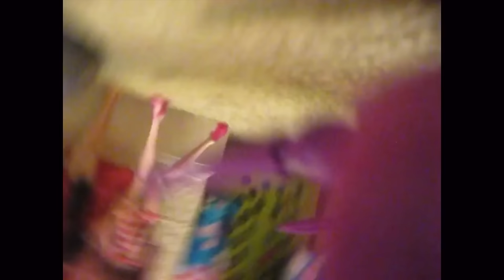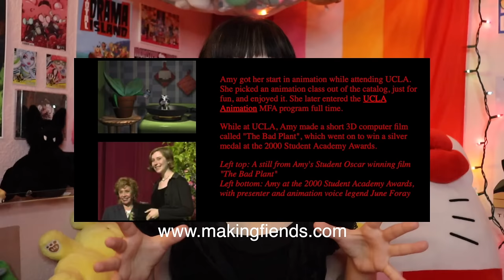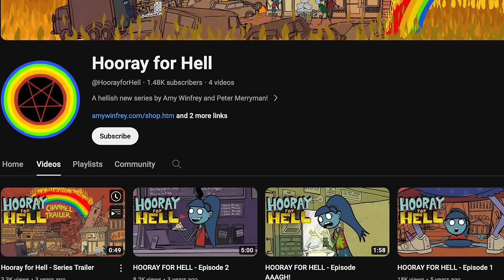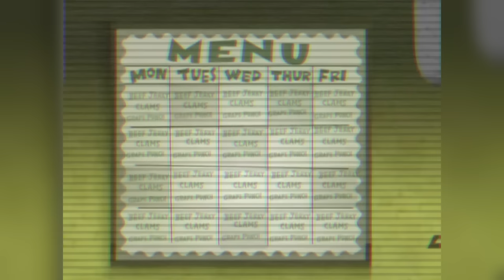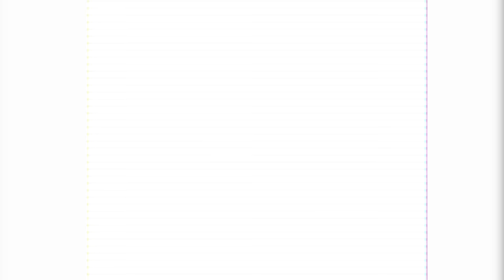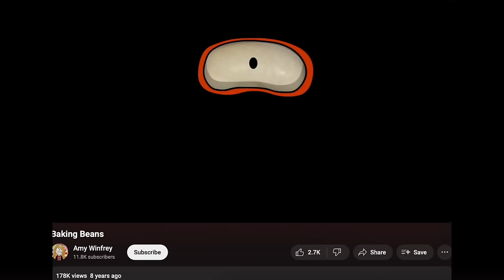The Tragic Fate of Making Fiends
Making Fiends was an animated webseries turned tv show made by Amy Winfrey that began airing in 2008. What makes it stand however was despite it’s undeniable charm it only remained for barely a month on Nicktoons…

In this video I talk about the shows humble beginnings, process of being televised, the tragic fate it saw, and i even revisited every single episode from the show !

SOURCES:

(PLOT SUMMARY because the google one was way too short)

ALL THE EPISODES IN ORDER

TIMESTAMPS

0:00:00 Origins\Nickelodeon
0:12:00 Charlotte's First Day
0:15:22 A Fiendish Friend
0:17:51 Super Evil
0:21:23 Vegetables
0:25:24 Toupee
0:28:40 Mama Vendetta
0:30:42 Shrinking Charlotte
0:33:33 Parents
0:36:24 No Singing
0:37:59 Puppies! Puppies! Puppies!
0:40:58 Mavin The Middle Manager
0:43:26 Parentnapped
0:45:06 Smash
0:47:09 New Best Friend
0:49:28 Tornado
0:51:09 Pony
0:53:00 The Shorts
0:55:52 Closing Thoughts\My "Theory"